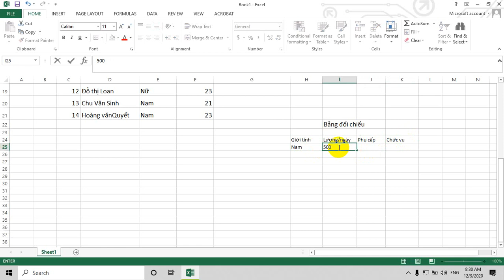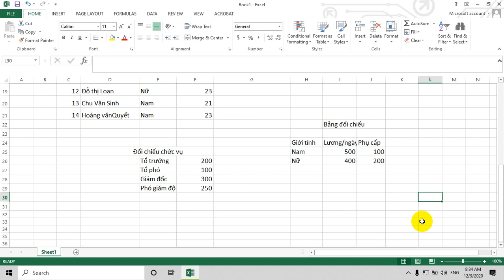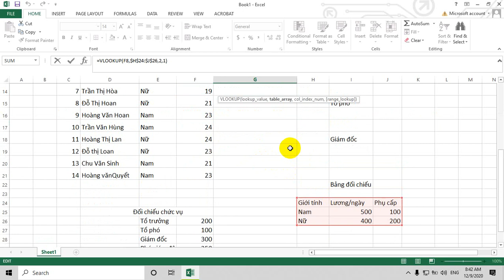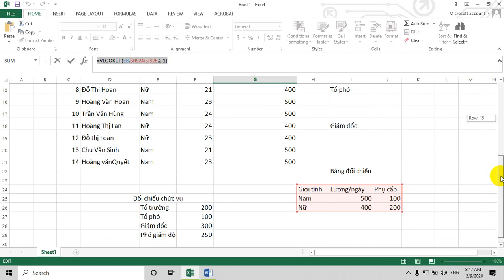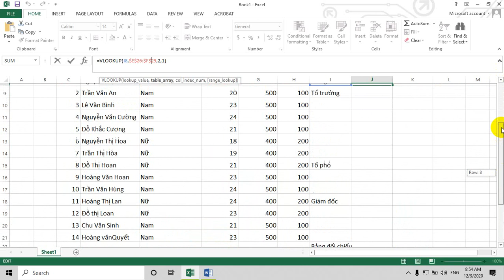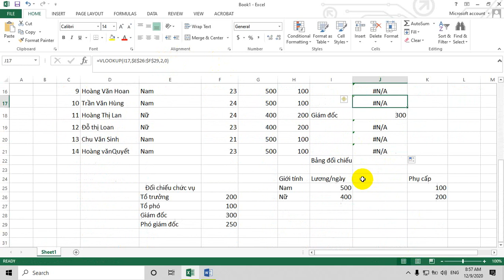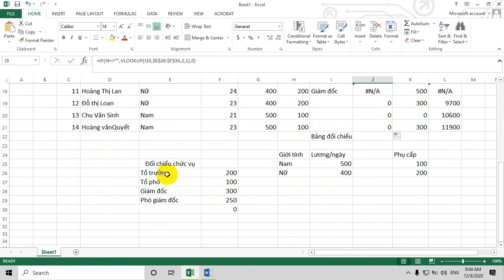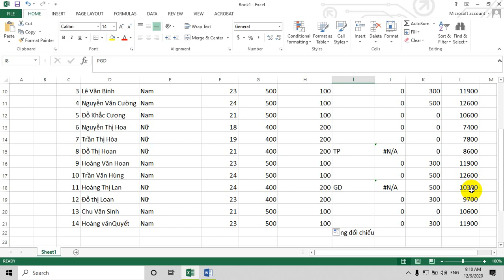Excel bai 2, Hàm tìm kiếm bảng đối chiếu bằng Vlookup